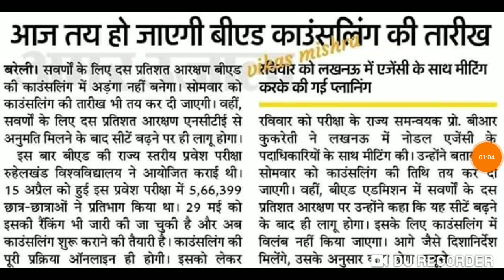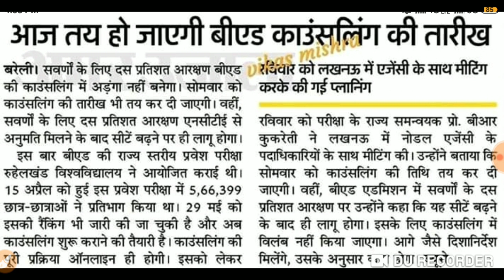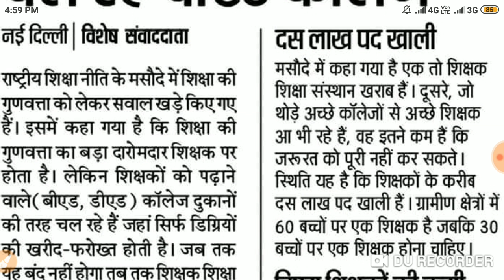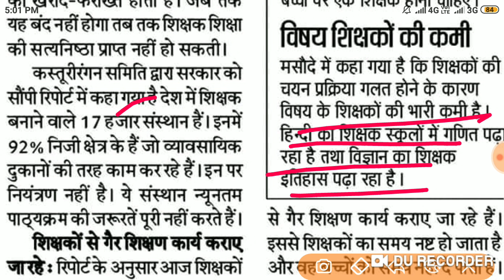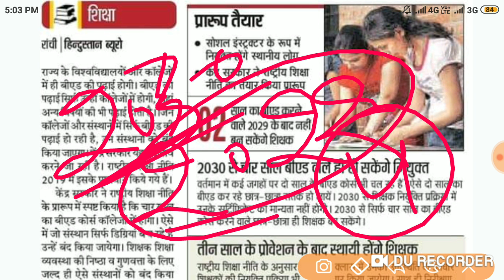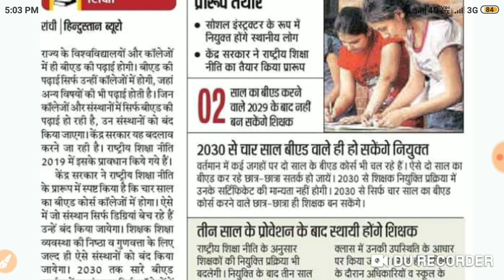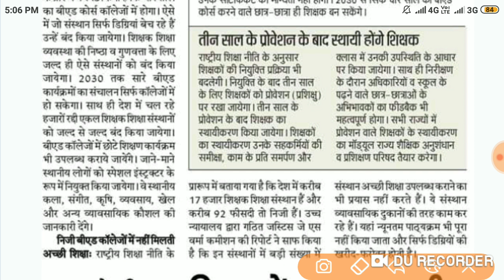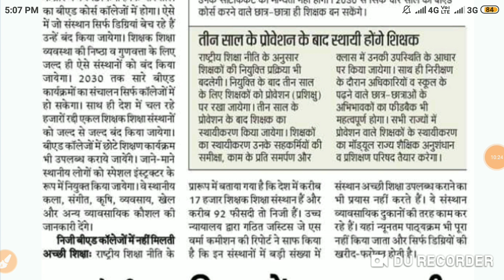UP बीएड प्रवेश कॉउंसलिंग तिथि घोषित आज,10 लाख शिक्षकों के पद